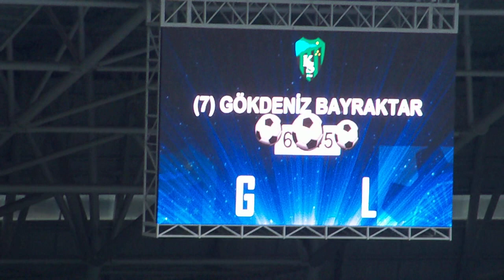Kocaelispor 3-0 Payasspor (Dk.68 2-0 Gökdeniz Bayraktar)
Sol kanattan Burak Süleymanın ceza sahası içine gönderdiği topu tamamlayan Gökdeniz takımın 2. GOOOL'ünü kaydetti.